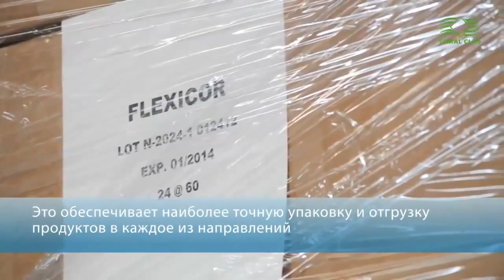Coral Club Производство компании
Ищу людей-партнеров со схожими ценностями и взглядами на здоровье,деньги и жизнь!